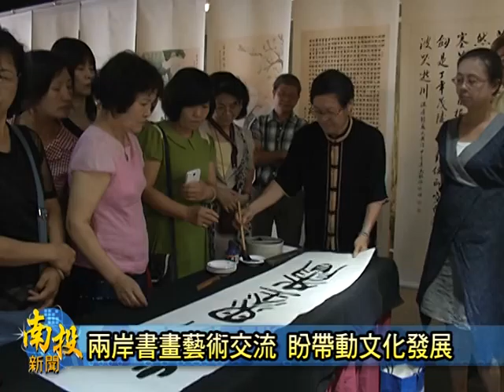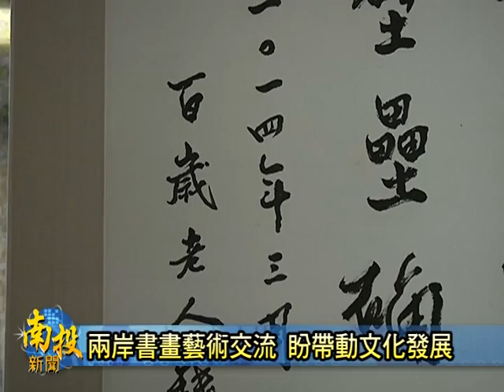南投新聞-南投文化局桐鄉市老年書畫研究會交流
南投是一個藝術風氣盛行的地方，大陸浙江省桐鄉市老年書畫研究會，這次特別來到南投舉辦聯展，希望可以跟縣內的藝術家做ㄧ個交流，在今天的開幕式當中，就邀請兩岸的書畫家現場創作，是吸引很多民眾前來拍照，希望可以將大師創作的過程紀錄下來，文化局也希望這樣的交流，可以促進兩岸的觀光文化發展。